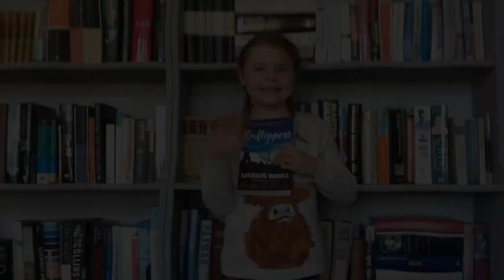Review of Rooftoppers - By Katherine Rundell